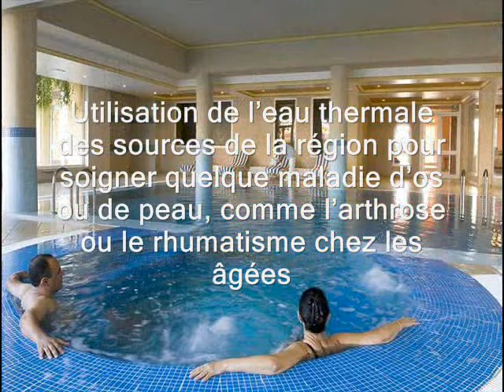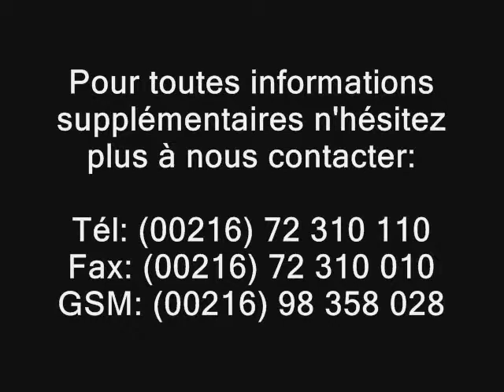Le tourisme medical à Tabarka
Tabarka, ville côtière du nord Tunisien, dispose de tous les éléments nécessaires a un séjour médical par excellence